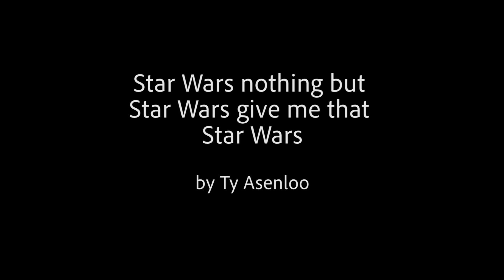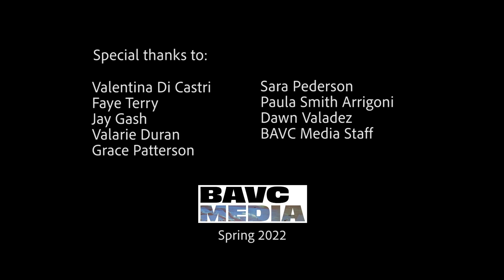Star Wars nothing but Star Wars give me that Star Wars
Created by Ty Asenloo as a part of the Spring 2022 NextGen Animation Cohort.

Follow BAVC…
on Instagram @BAVCMedia, @BAVCYouth, @BAVCPreserve, @SFCommons and @CampReelStories
on Twitter @BAVC, @BAVCNextGen, @BAVCPreserve, @BAVCTraining, @SFCommons and @CampReelStories